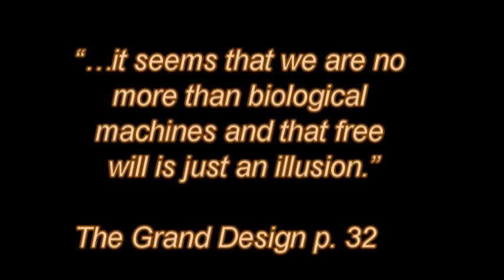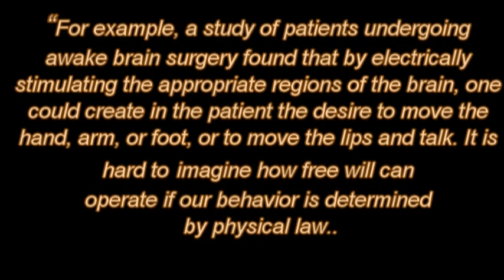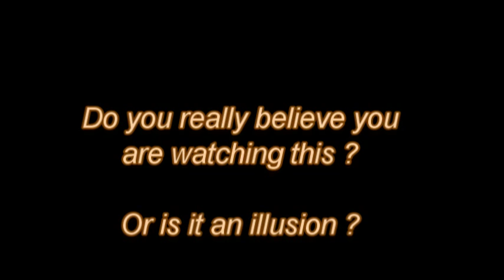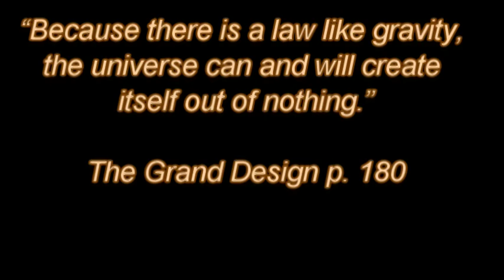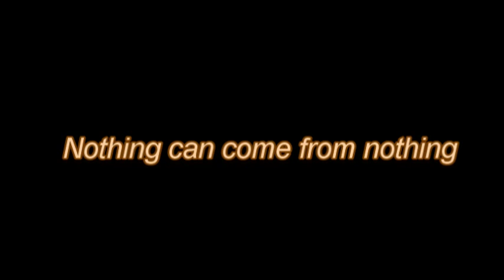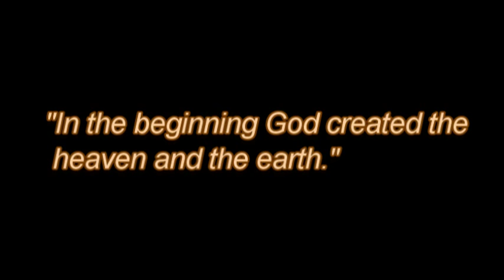IS STEPHEN HAWKING LOSING IT ?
A discussion on The Grand Design